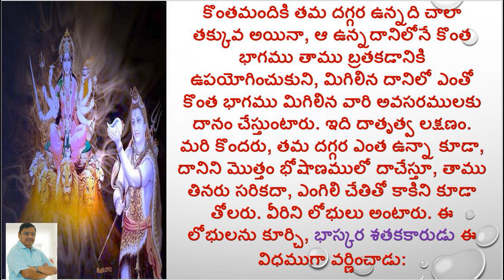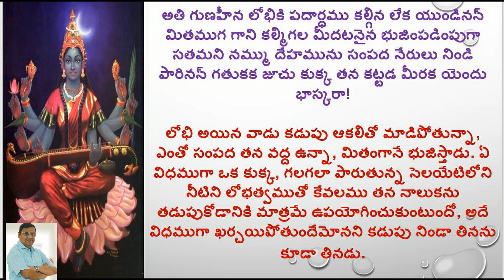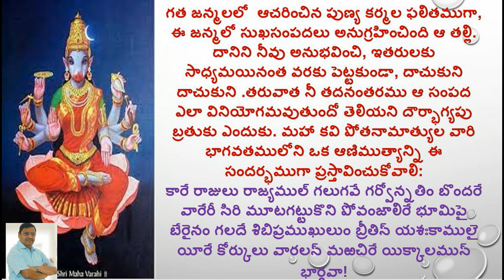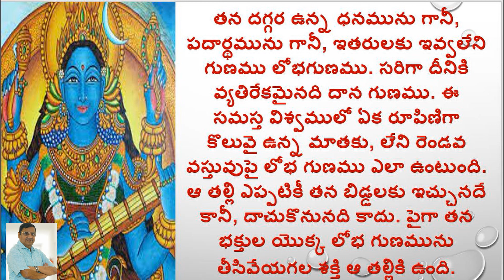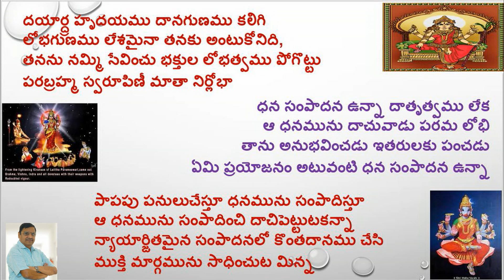NIRLOBHA/LALITHA SAHASRA NAMAM/10000 NAMES OF GODDESS LALITHA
Hi

ABOUT THIS VIDEO:
1000 NAMES OF GODDESS LALITHA
NIRLOBHA